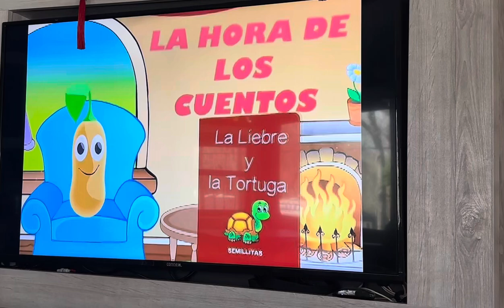TV part 2